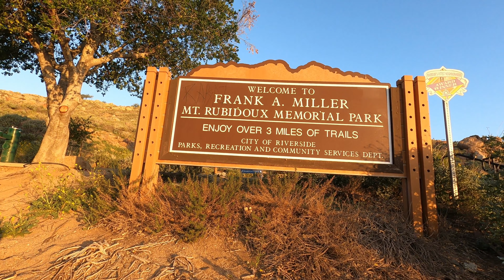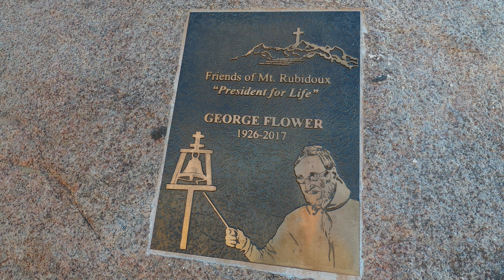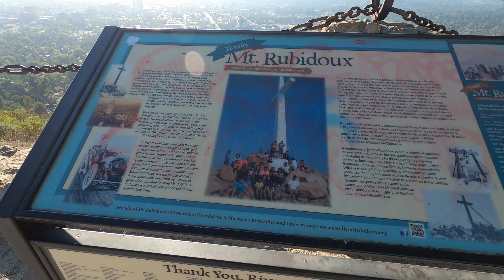Beautiful Mt Rubidoux / Padyakekoks Hiking Adventure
What's up mga ka Padyakekos! Kamusta kayong lahat? samahan ninyo muli kami sa araw na ito sa isang masayang kulita at masayang kwentuhan patungo sa taas ng Mt Rubidoux. isang kamangha-manghang lugar na ating papasyalan kasama ang ating kapadyakekoks na sila Henry, Neil, Franz, Uly at ang inyong linkod pati ang ating mga bisita na sina Misis (Heidi) at Nikki.
Maraming Salamat at Tara let's mga tol!